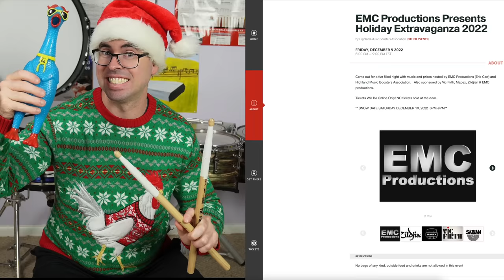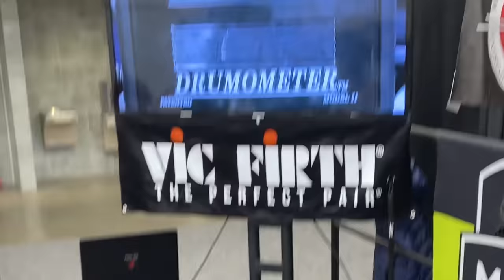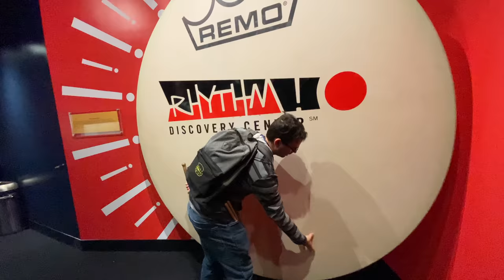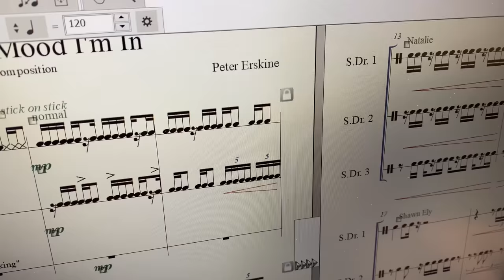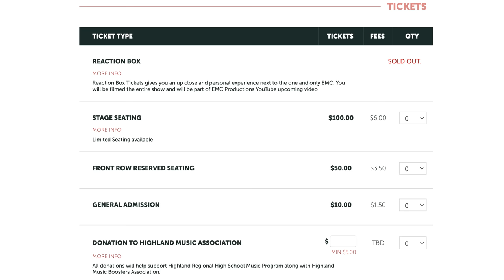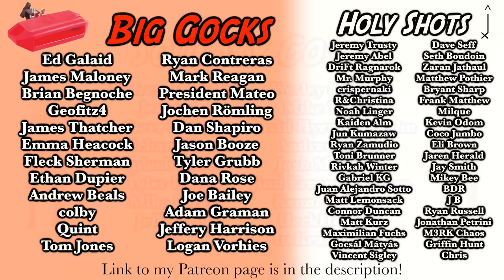The World's Biggest Percussion Convention!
PASIC...more like paSICK!

0:00 - Boston Crusaders
2:09 - Drummers Heritage Concert
5:57 - I&E's
7:40 - World's Fastest Drummer
8:30 - Rhythm X
9:22 - Old Guard
10:00 - Rhythm Discovery Center
13:01 - Concerts
14:29 - Late Night Drum Hang
15:11 - Fan Photos